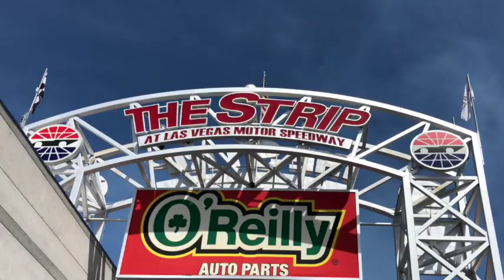2019 Vegas4WideNats Recap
That's a wrap for Vegas4WideNats at The Strip at Las Vegas Motor Speedway! Onto Houston Raceway Park for the Mopar Express Lane NHRA SpringNationals Presented By Pennzoil!